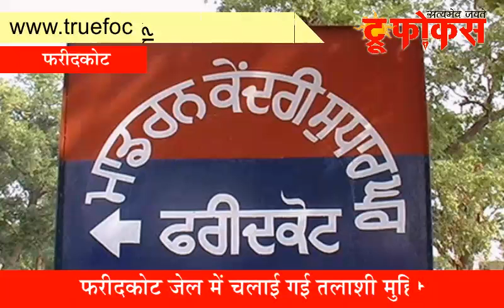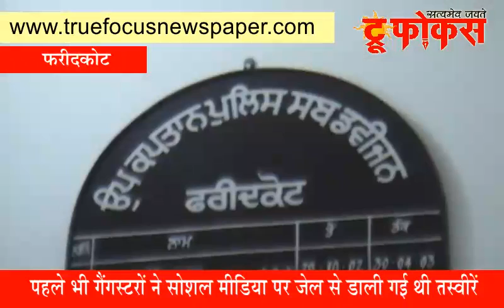फरीदकोट जेल में चलाई गई तलाशी मुहिम।